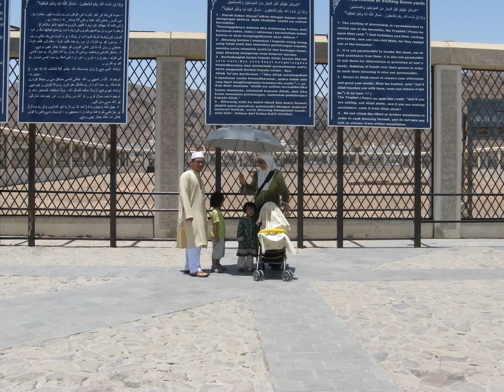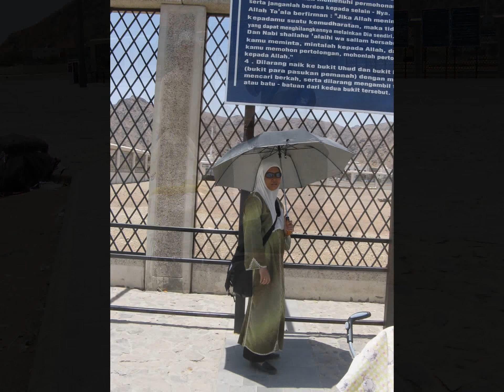Things to do in Madinah Al Munawwarah, Saudi Arabia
Umrah, madinah, Saudia Arabia, Arab Saudi